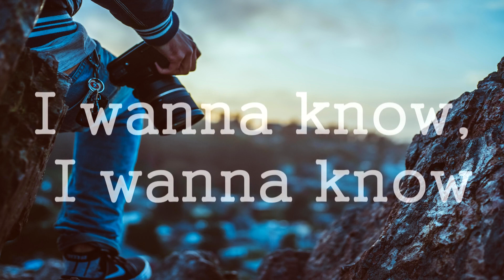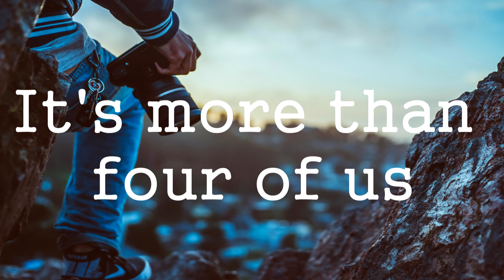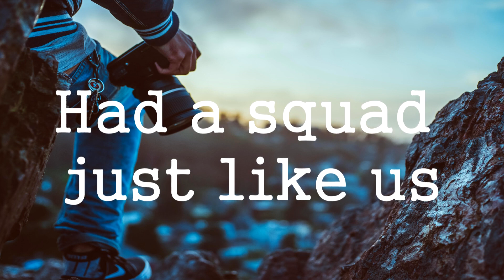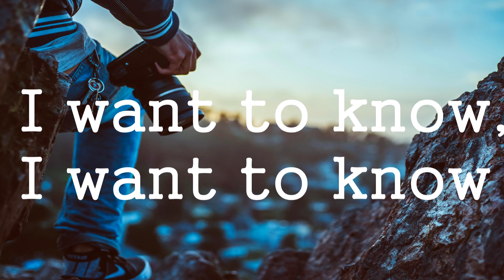Like Us - Ayo & Teo (Lyrics)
Like us Ayo & Teo Lyrics Video